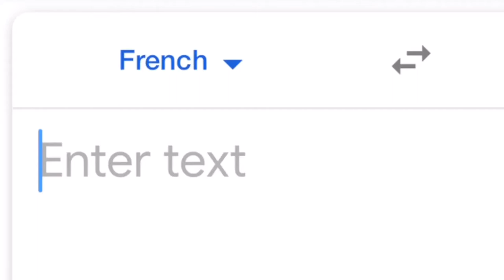rásh .mp4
i can’t get this out of my head when people draw rash with a beret.